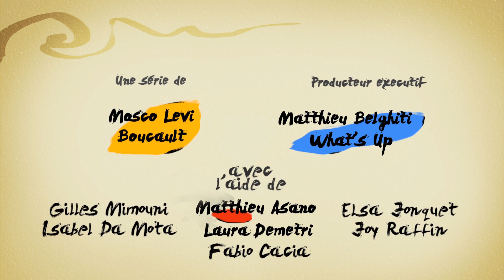S02E10 Naouri Aldo - La carpe farcie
J’aime les histoires drôles
Ce sont des moments où l’esprit se régale,
se libère et se donne en partage.
Les histoires drôles sont faites pour être transmises.
D’un ami à un autre, en une chaîne infinie… on ne sait pas d’où elles viennent, on ne sait pas où elles iront.

Elles voyagent, sans droits d’auteur, sans visa, passant les frontières au gré des amateurs, se transformant, s’adaptant aux cultures, aux traditions… essayer de suivre la trace d’une d’entre elles pour découvrir où elle est née, quand… serait une enquête palpitante.